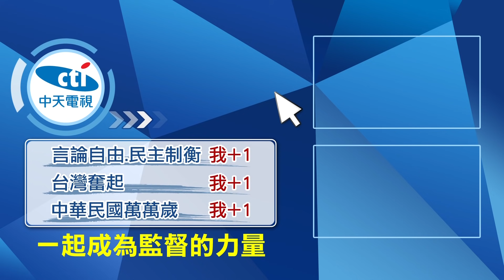【全球現場日報】永遠的總理! "德國媽媽"梅克爾執政16年將卸任｜初次見面就放狗嚇梅克爾? 普丁:不是故意的｜ "R.1變異株"入侵! 富豪太空旅行回來全家確診 @中天新聞CtiNews 20210926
華為 孟晚舟 深圳 總理 德國 梅克爾 執政# 普丁#蕭茲#四方安全#台海局勢#變異株#太空旅行#確診#疫苗#第三劑#拜登

00:00 華為孟晚舟獲釋返抵深圳 下機發表感言
03:58 永遠的總理! "德國媽媽"梅克爾執政16年將卸任
04:28 初次見面就放狗嚇梅克爾? 普丁:不是故意的
04:56 超有戲! 梅克爾對普丁不耐煩翻白眼
05:16 全身猛抖 梅克爾一個月內3度全身顫抖堅稱沒事
05:38 誰將接班梅克爾? 62歲蕭茲民調領先呼聲高
06:00 印學者:四方安全對話聲明 實質納入台海局勢
07:08 "R.1變異株"入侵! 富豪太空旅行回來全家確診
08:08 全家打2劑疫苗 佛州看火箭發射竟染疫
08:25 美6千萬人可打第三劑 拜登:我也會去打

  一週七天均有最新、最熱的國際話題：
《全球大視野》節目於每週一至五23:00首播  林嘉源/鄭亦真主持
《前進戰略高地》節目於每周六21:00首播  許甫主持
《國際直球對決》節目於每周日21:00首播  林嘉源主持